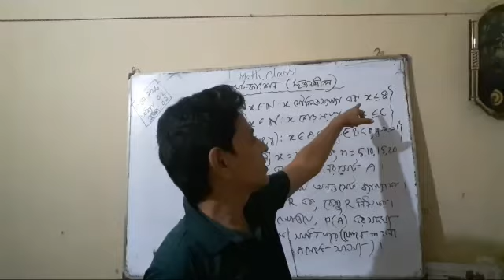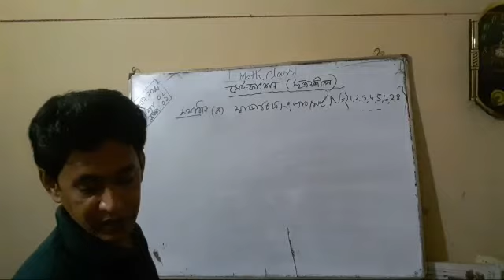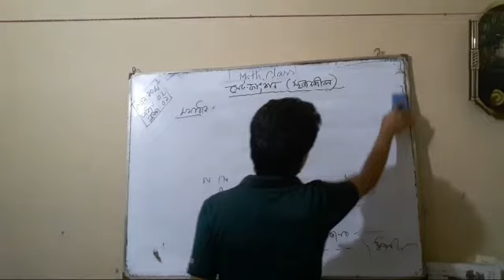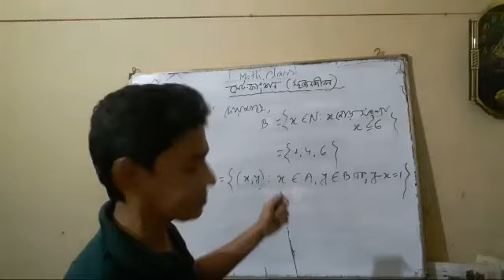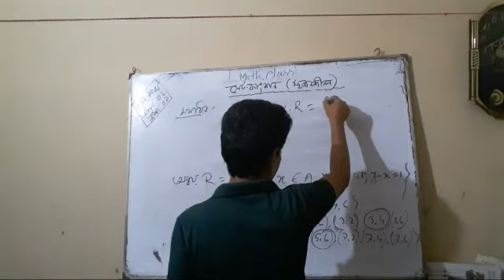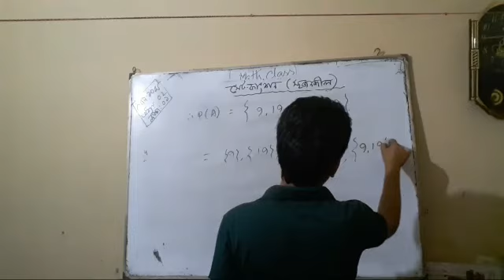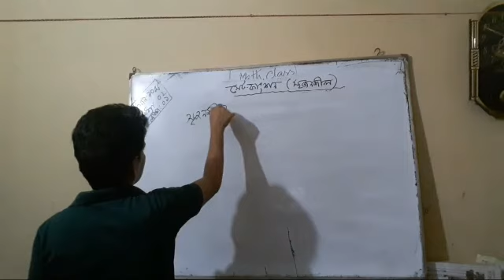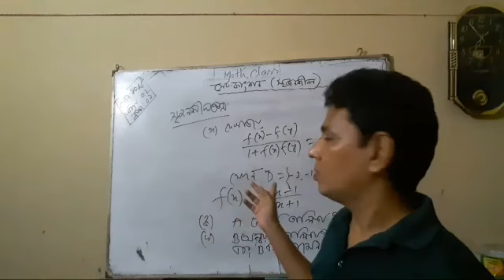শিরোনামঃ সেট ও ফাংশন (সৃজনশীল)।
শ্রেণিঃ দশম ও এসএসসি পরীক্ষা-২০২১
অধ্যায়ঃ ০২
ক্লাশঃ০১।